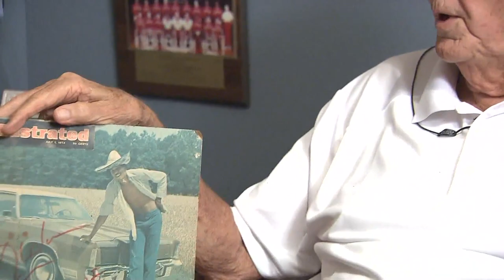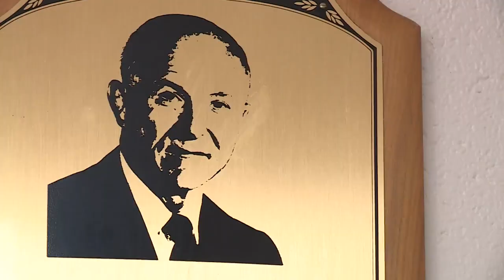Granby High honoring first sports hall of fame class, fundraising for facilities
The inaugural group includes basketball legend Lefty Driesell.